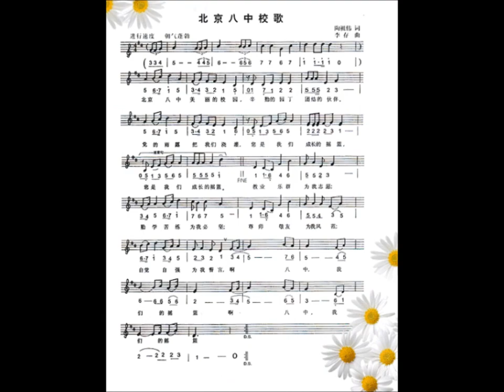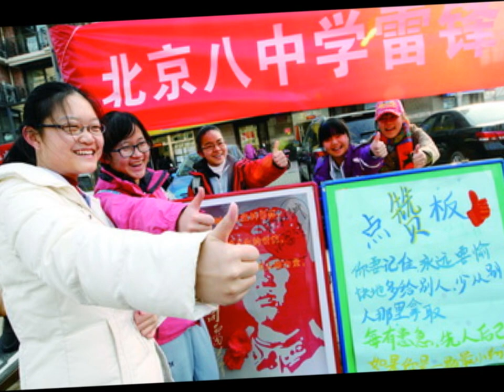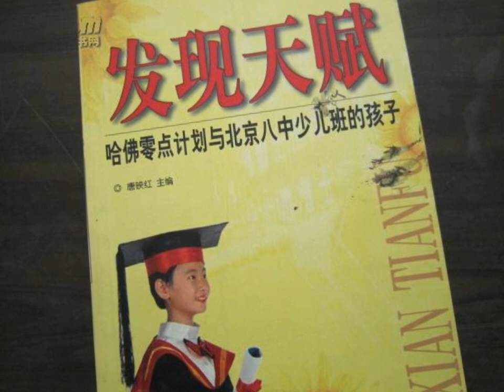Beijing No.8 Middle School 怀念北京八中 -- 1987届2班全体同学 敬上(2016) 第五集: 沸腾的青春 (Ebullient Youth)